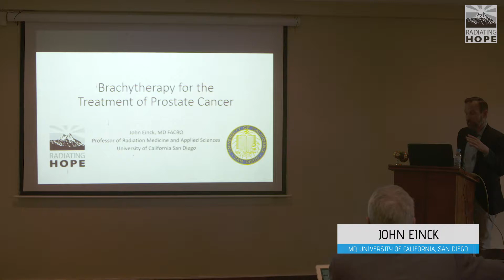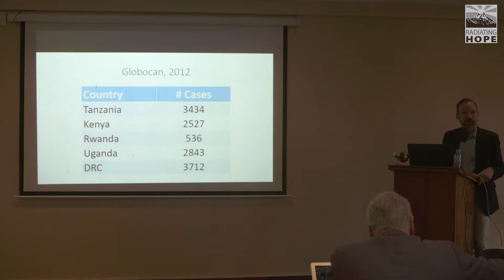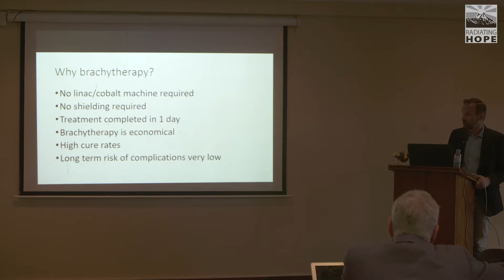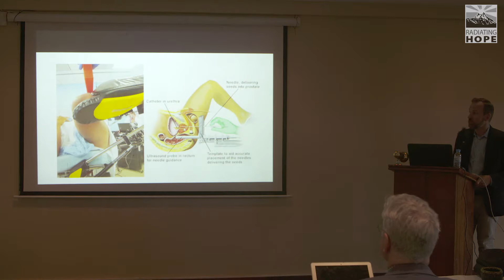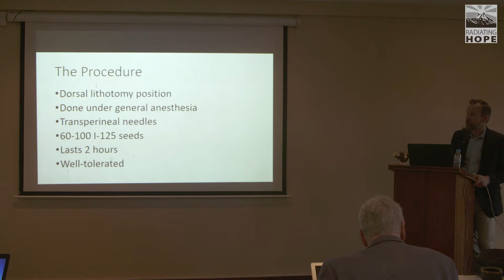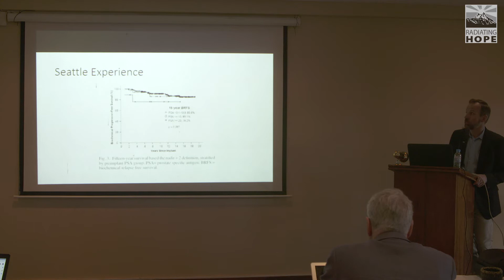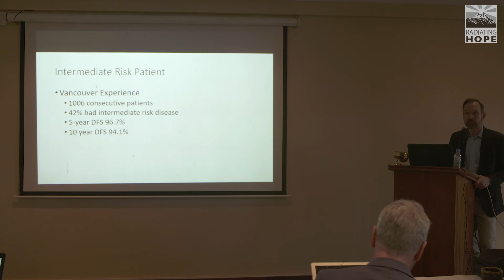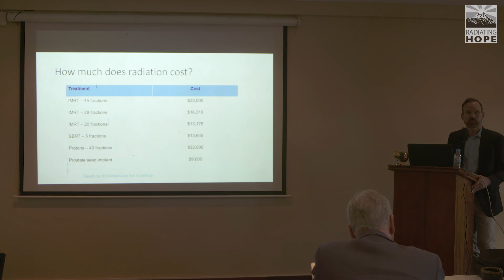20 - Prostate Brachytherapy